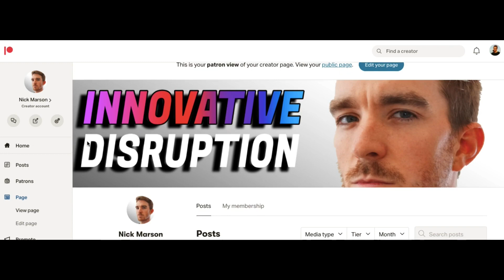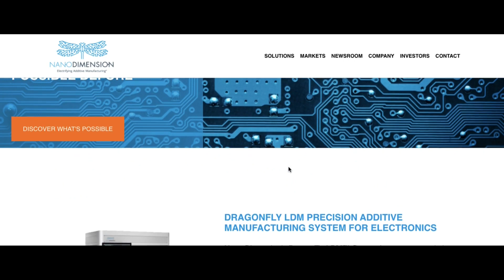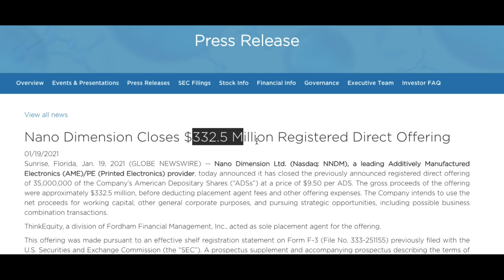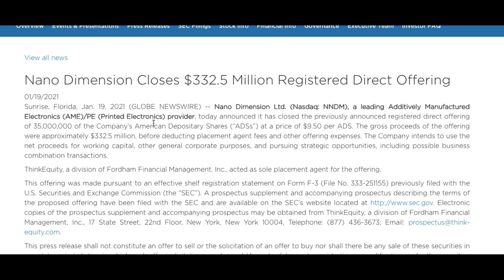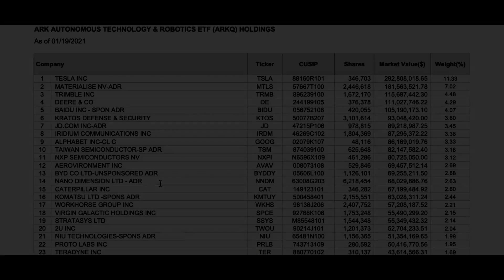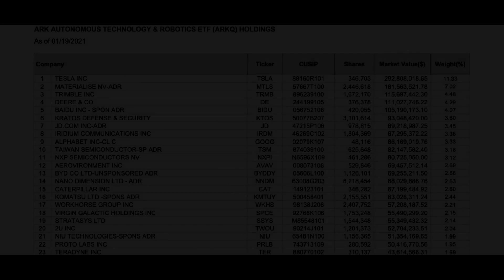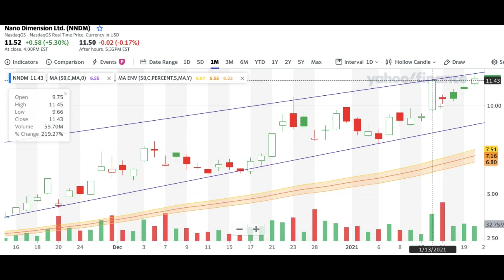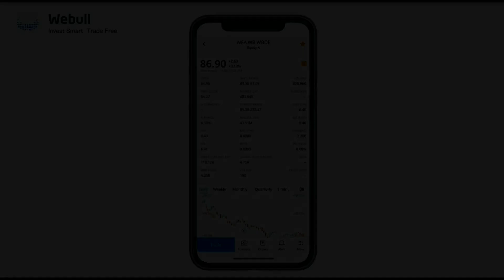NNDM Stock HUGE NEWS!! | INCOMING SURGE?! | Nano Dimension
$NNDM (Nano Dimension) has been on FIRE and just upped their game. Join WEBULL, deposit $100, and receive FOUR FREE STOCKS worth up to $3700 using this